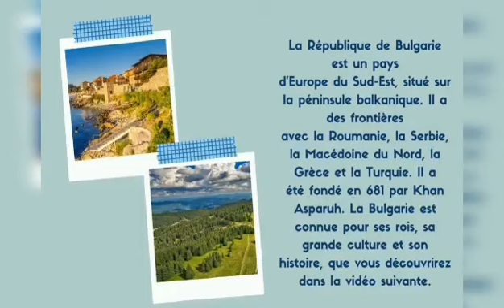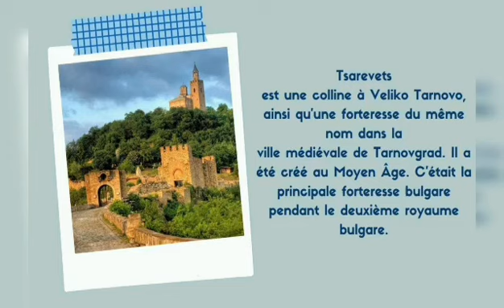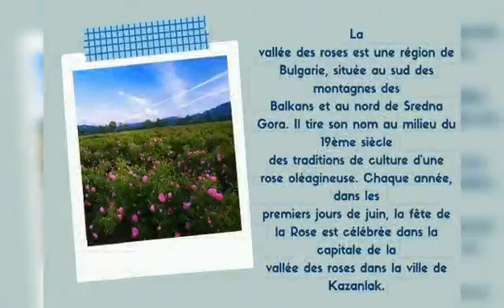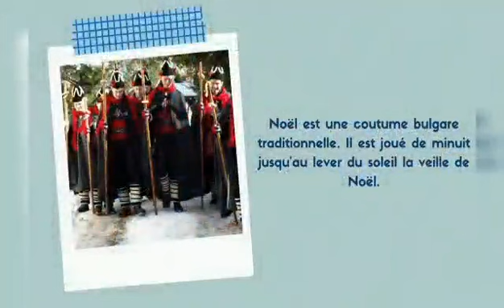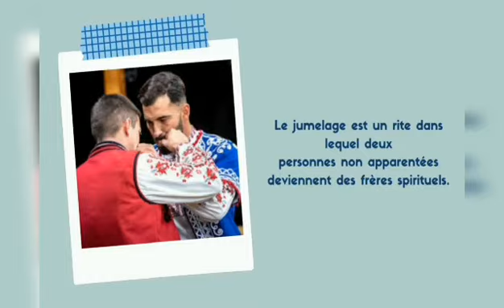Презентация по проект „Споделяне и зачитане на нашите кулинарни и традиционни култури“